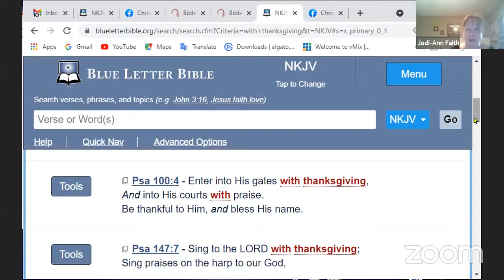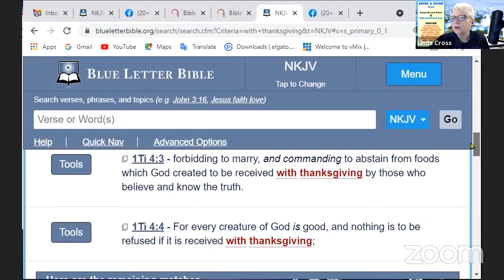ARISE AND SHINE BIBLE STUDY -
ARISE AND SHINE BIBLE STUDY with Pastor Linda - Life of Jesus - Living Hope Church, Farmington, MN

JOHN OUR CHRISTIAN SOCIAL NETWORK with prayer request, memes for Christ, Bible Study, Women's and other groups, livestreams, chats, leadership courses and more!!

For MESSAGES OF FAITH - watch Pastor David & Linda's LIVESTREAM

Thanks!

Pastor Linda Cross

INSPIRATION and POWER FILLED - THOUGHTS FOR POWER, PURPOSE AND PASSION FOR DAILY LIVING!

THOUGHT FOR TODAY with Joy Nwobu - THE POWER OF THE WORD and CONFIDENCE WITH GOD

Discover God's plan for your life, Jesus as Savior and the Person of the Holy Spirit!

Watch Pastors David and Linda's church service online 10 a.m. CST

AND MORE SO WE CAN LIVESTREAM ON OUR SMARTPHONE.

If you have found this video or other of our videos to be valuable, please consider donating to our ministry @

and follow the prompts.

We pray for 100 fold return on your seed sown!

JOIN US SUNDAY @ 10 AM CST
In Person or Online @
LIVING HOPE CHURCH
400 3rd Street

or

God bless! Thanks! Pastor Linda Cross